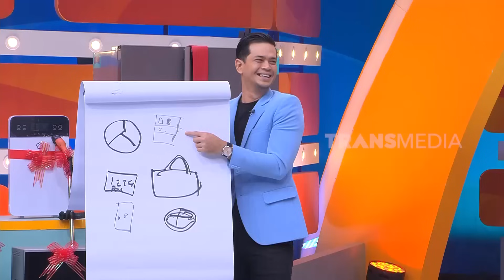Rigen Congkak kalau Bisa Jawab Pertanyaan | ARISAN BEST MOMENT (02/11/23)